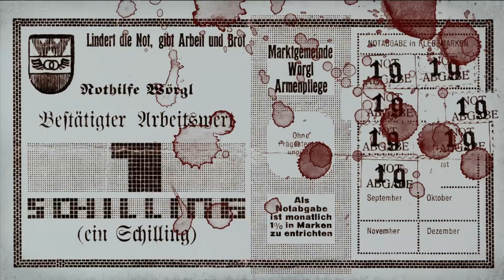Freeman.Backup(2).mp4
The "cyclicity of all life, matter, and existence" is a fundamental belief of most Indian religions. The original concept of saṃsāra has roots in the post-Vedic literature; the theory is not discussed in the Vedas themselves. It appears in developed form, but without mechanistic details, in the early Upanishads. The full exposition of the saṃsāra doctrine is found in Śramaṇic movements such as early Buddhism and Jainism, as well as various schools of Hindu philosophy after about the mid-1st millennium BCE. The saṃsāra doctrine is tied to the karma theory of Hinduism, and the liberation from saṃsāra has been at the core of the spiritual quest of Indian traditions, as well as their internal disagreements. The liberation from saṃsāra is called Moksha, Nirvāṇa, Mukti, or Kaivalya.